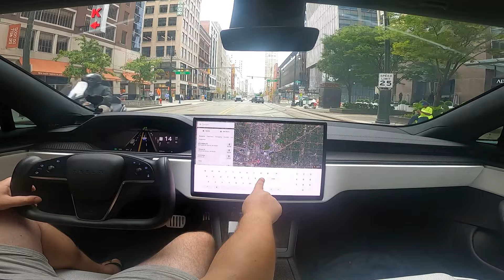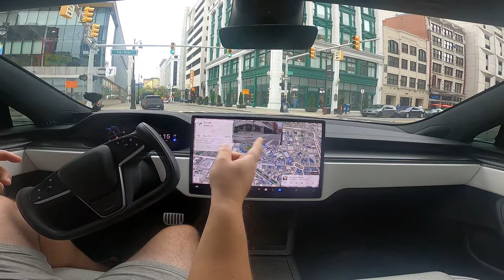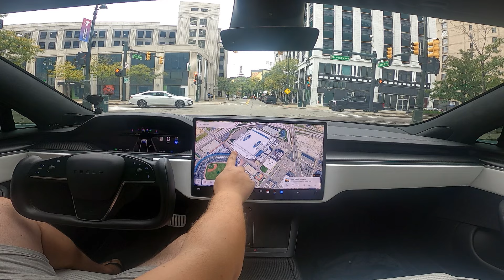will fsd wait for this jaywalker ?